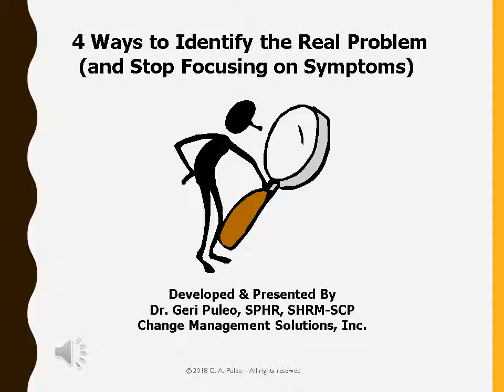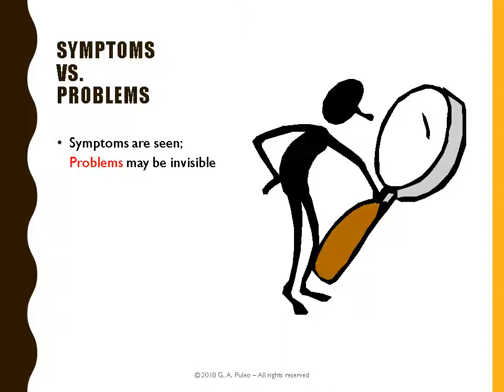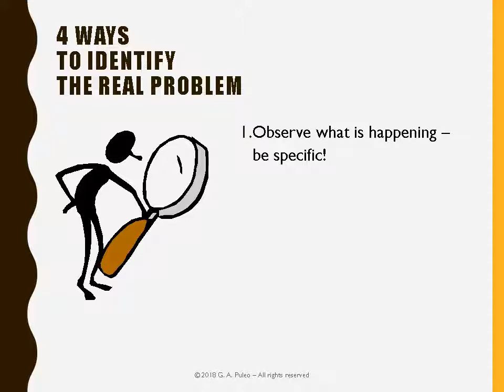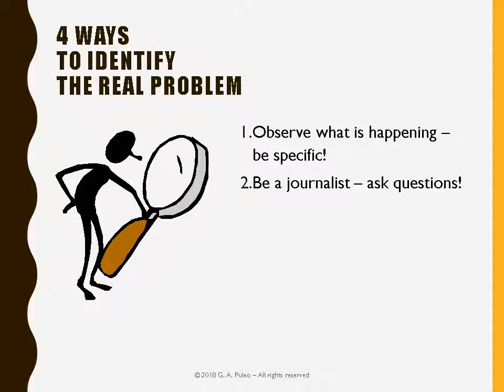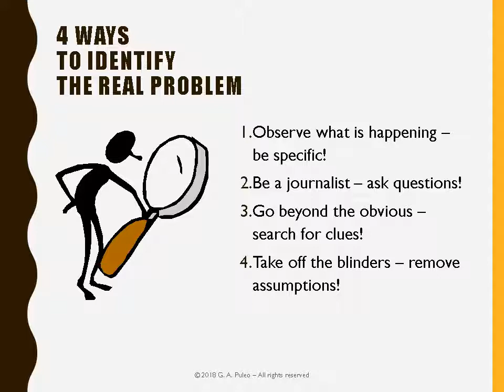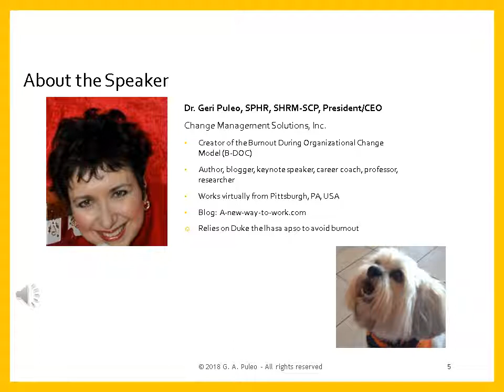4 Ways to Identify the Real Problem and Stop Focusing on Symptoms Dr Geri Puleo 2018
Are you stuck in a rut?  Maybe you've been focusing too much on the symptoms, but haven't yet been able to identify the underlying problem.  Dr. Geri Puleo (creator of the Burnout During Organizational Change Model, "B-DOC") shares 4 ways to help you identify the real problem so that you can take proactive steps to overcome the challenge and remove the symptoms that have been holding you back.